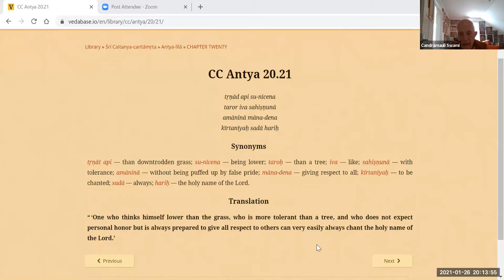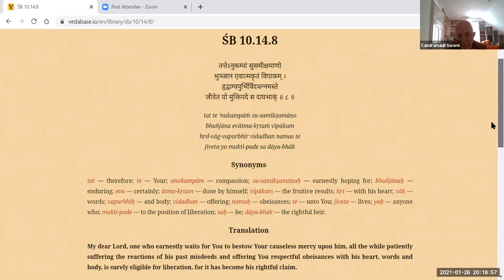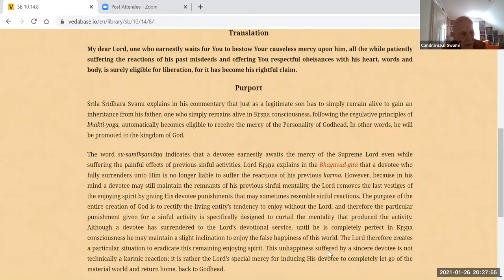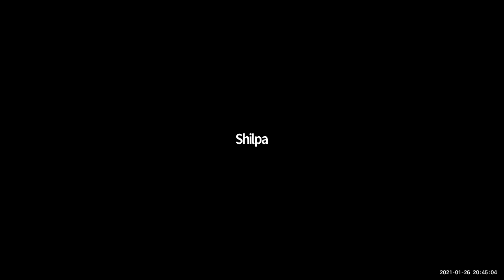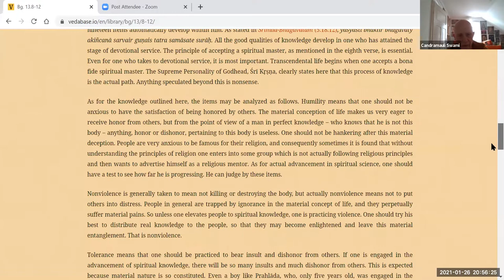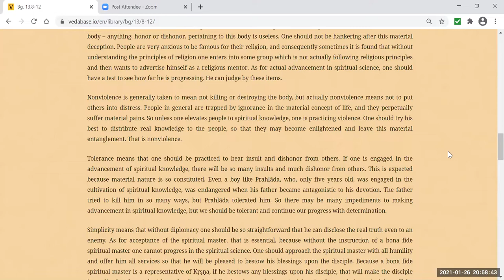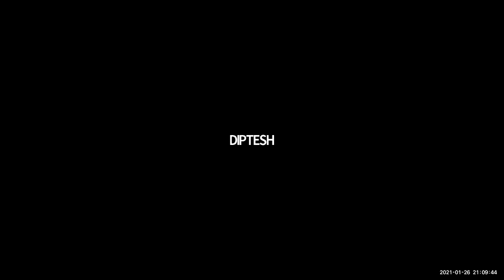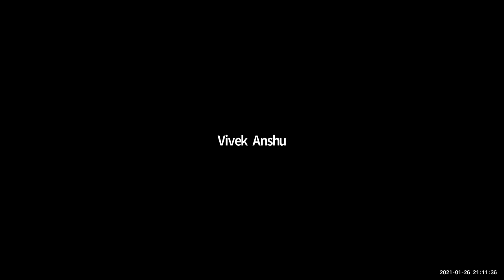HH Candramauli Swami - 2021.01.26 - Siksastakam - Verse 3, Part 2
Topic: Verse 3, Part 2 - Tolerance